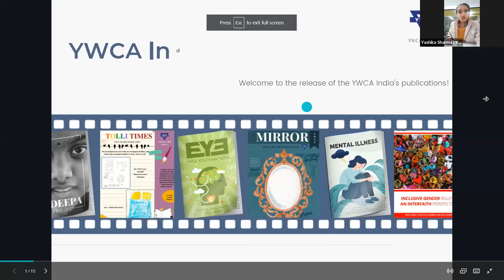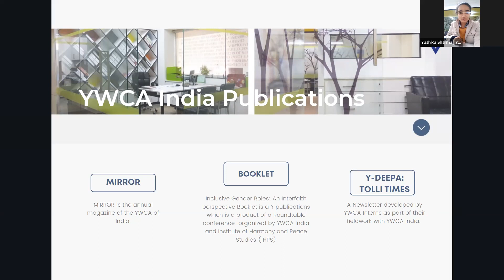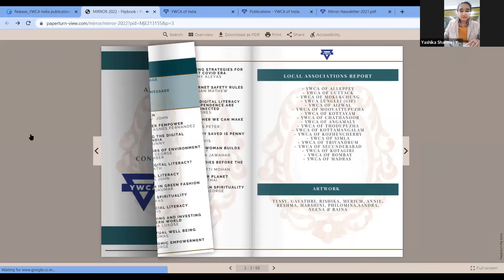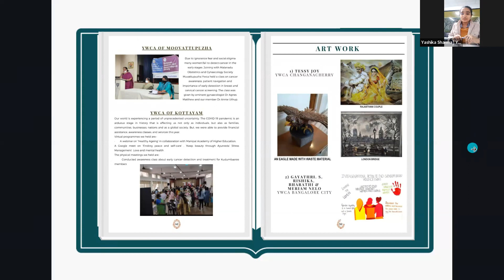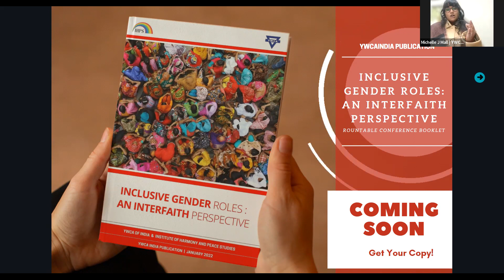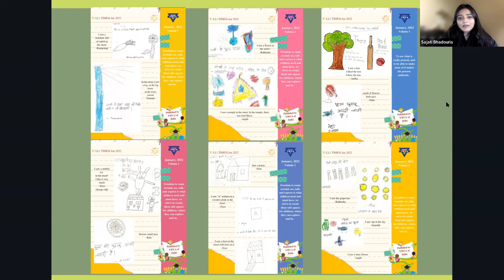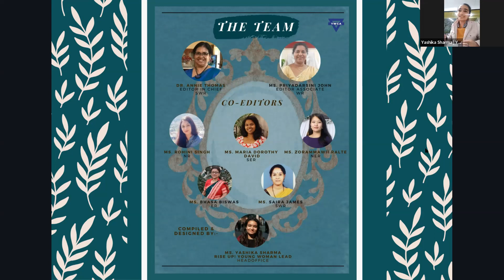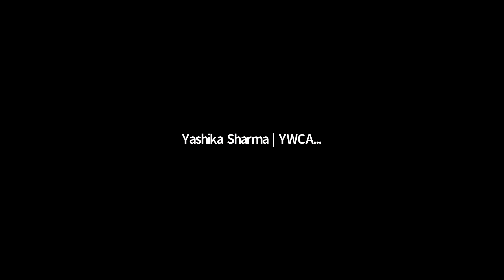Virtual Launch of YWCA India Publications - Mirror 2022 and Tolli Times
A virtual launch of the publications by YWCA of India bringing in voices together and creating a collective safe space!

MIRROR 2022 : An Annual Publication by YWCA of India containing articles and artwork from members across the 87 YWCAs, along with activity reports  of the local associations.

Y-Deepa Initiative I Tolli Times :
A neighbourhood newspaper including the creative ideas/thoughts of children of 4-8 years from Noida.